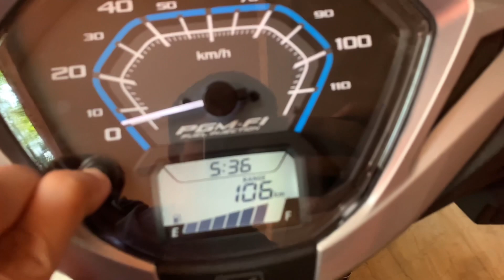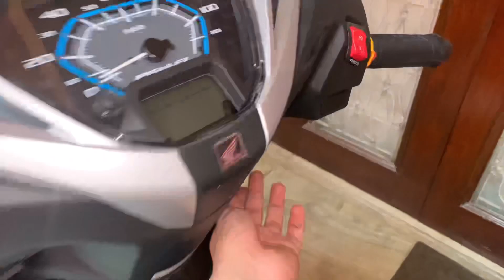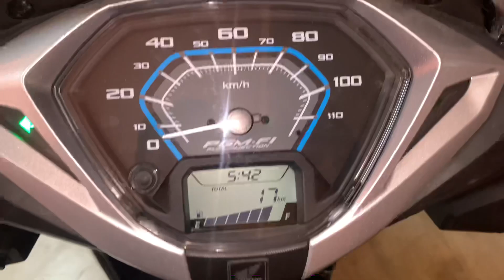Honda Activa 125 OBD-2, E20 || New Updates | Features | Colours | 2023 Model.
Honda Activa 125 2023 comes with OBD-2, E20 which is Future proof. Features, Colours, Variants, on road price and much more are covered in this video. I am sharing you everything related to digital meter, LED headlamps, boot space, engine and much more..